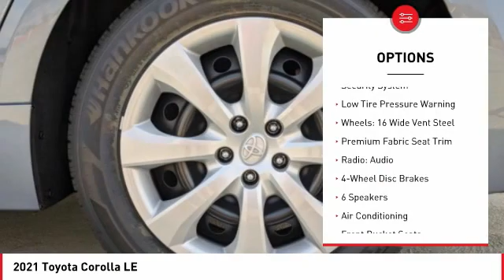2021 Toyota Corolla Cathedral City CA 241361